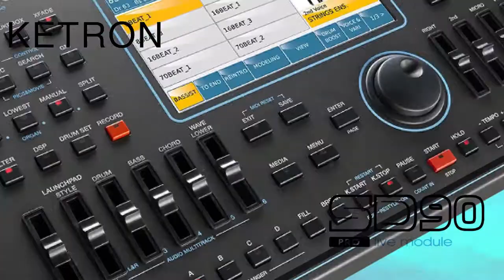Ketron SD90 Scottish Waltz